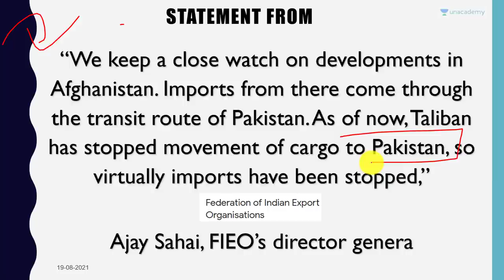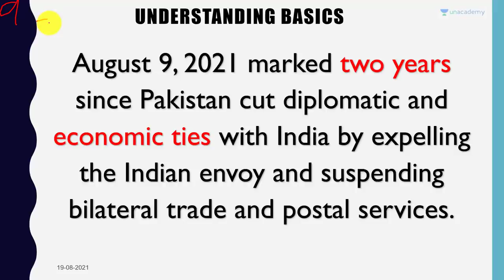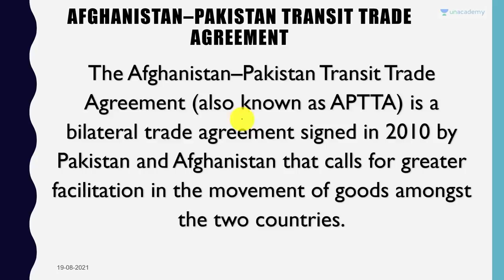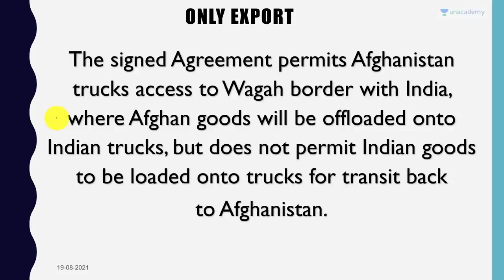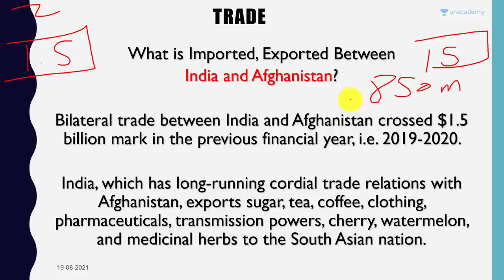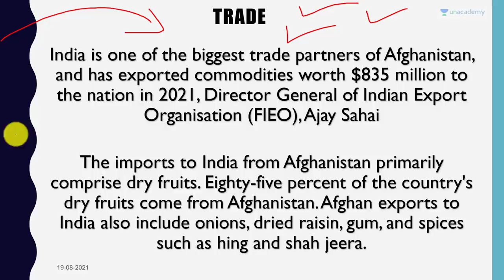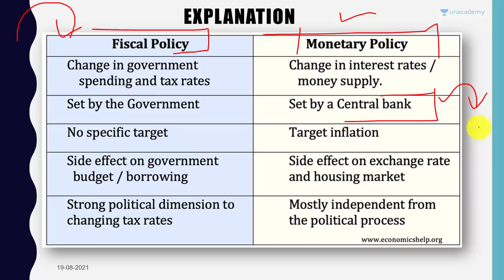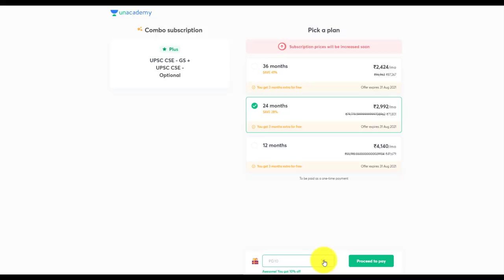Taliban stops Trade between India and Afghanistan through Pakistan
In this video lecture, Prashant Dhawan brings you "Taliban stops Trade between India and Afghanistan through Pakistan".

Unacademy Subscription Benefits:

1. Learn from your favourite teacher
2. Dedicated DOUBT sessions
3. One Subscription, Unlimited Access
4. Real-time interaction with Teachers
5. You can ask doubts in the live class
6. Limited students
7. Download the videos & watch offline

Unacademy Subscription Benefits:

1. Learn from your favourite teacher
2. Dedicated DOUBT sessions
3. One Subscription, Unlimited Access
4. Real-time interaction with Teachers
5. You can ask doubts in the live class
6. Limited students
7. Download the videos & watch offline

Unacademy Subscription Benefits:

1. Learn from your favourite teacher
2. Dedicated DOUBT sessions
3. One Subscription, Unlimited Access
4. Real-time interaction with Teachers
5. You can ask doubts in the live class
6. Limited students
7. Download the videos & watch offline

Unacademy Subscription Benefits:

1. Learn from your favourite teacher
2. Dedicated DOUBT sessions
3. One Subscription, Unlimited Access
4. Real-time interaction with Teachers
5. You can ask doubts in the live class
6. Limited students
7. Download the videos & watch offline